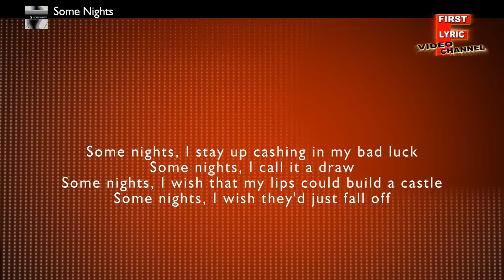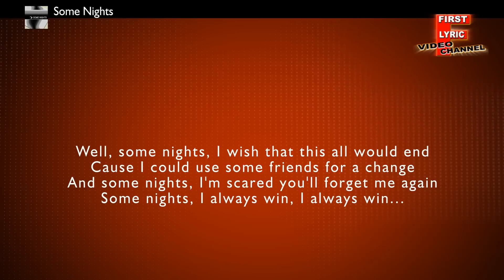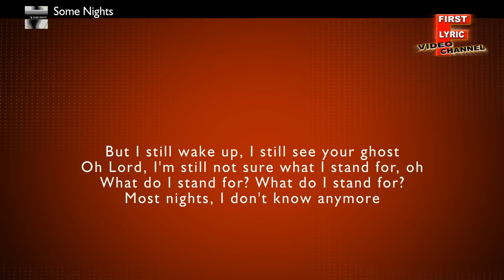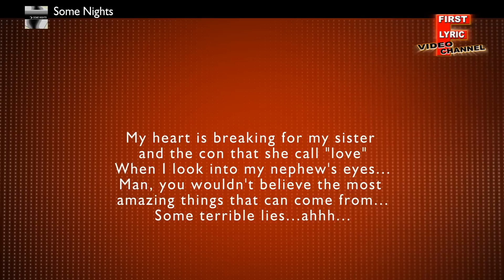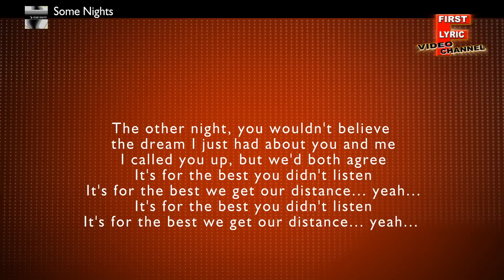Some Nights - FAVORITE STAR 2012 - Full HD Lyric Audio Video High Qualtity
Thank for visiting First Lyric Video Channel. The YouTube channel "First Lyric Video Channel" is a Music Lyric Channel and is not a professional channel. The lyrics videos were created privately. We like Music and we help the Performer. We are lyrics fans.
Come back. FLVC